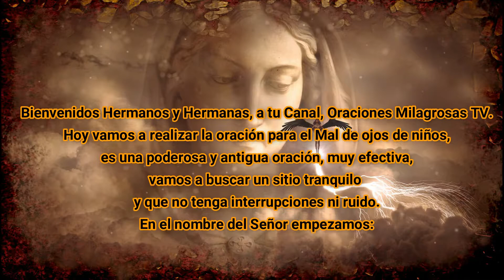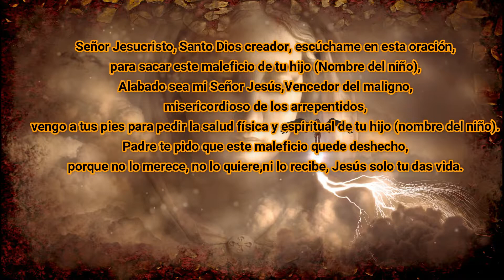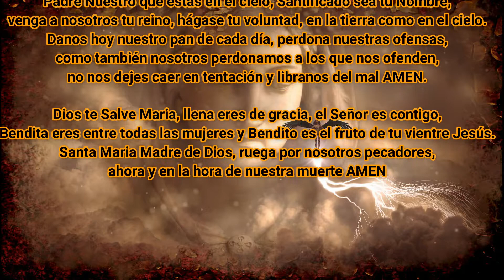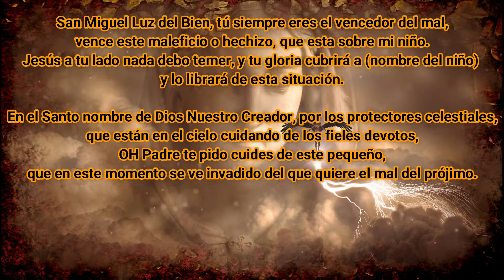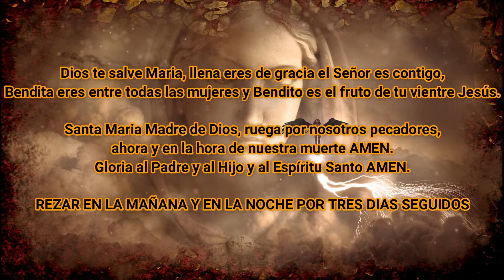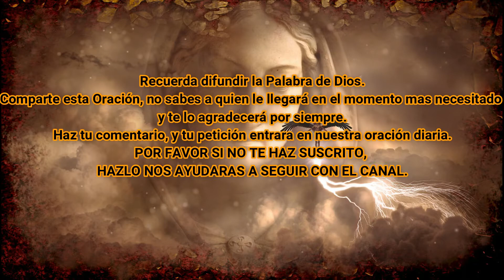ORACION ANTIGUA PARA CURAR EL MAL DE OJO